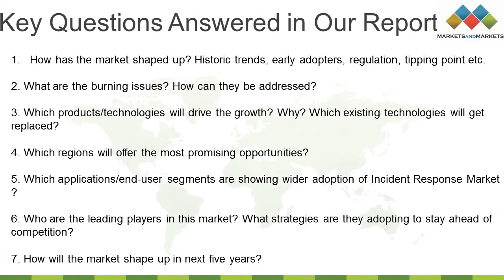Incident Response Market Size, Revenue, Growth, Status and Forecast 2018-2023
The Incident Response Market is expected to grow to USD 33.76 billion by 2023 from USD 13.38 billion in 2018, at a Compound Annual Growth Rate (CAGR) of 20.3% over 2018-23. The major factors driving the incident response market include heavy financial losses post incident occurrence, rise in security breaches targeting enterprises, and need to adhere to compliance requirements.